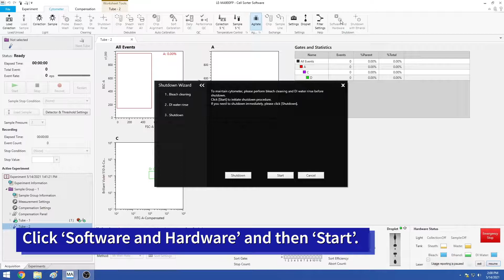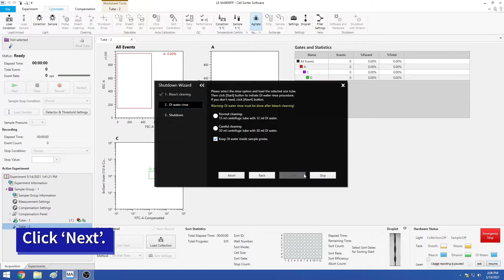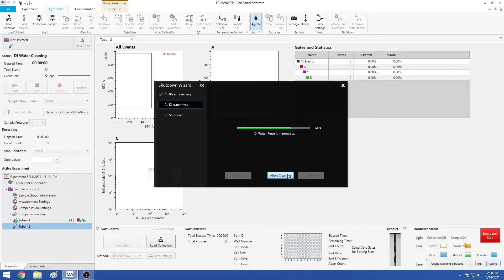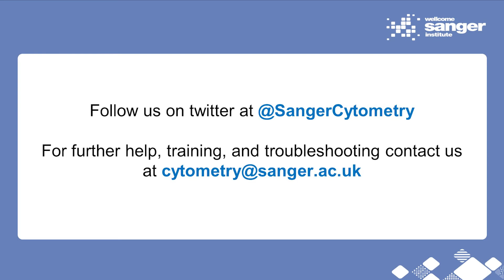Sony MA900 Shutdown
This is a video tutorial on how to perform a system shutdown of the Sony MA900 Cell Sorter and part of a series within this playlist.

This guide will walk you through the bleach and D/I water rinsing steps, cleaning of the deflection plates and BSC, how to refill the sheath tank for subsequent use, and how to power the system down

This guide was created by the Wellcome Sanger Institute Cytometry Core Facility.